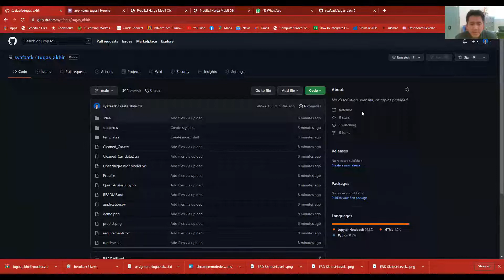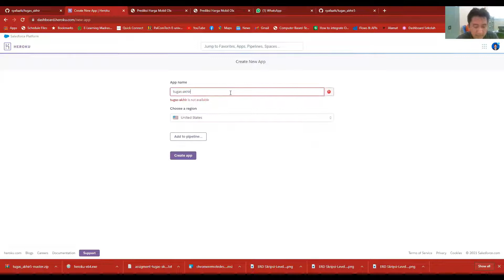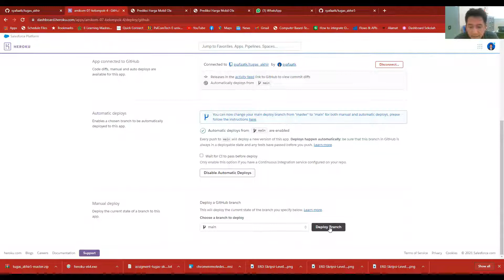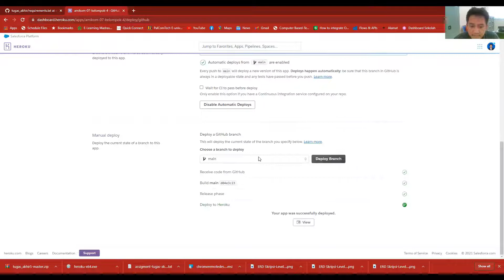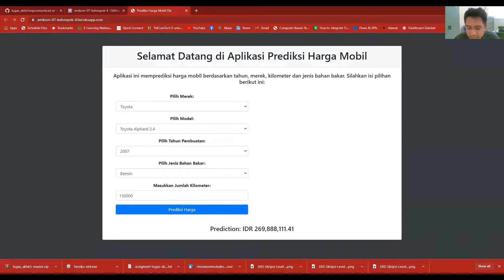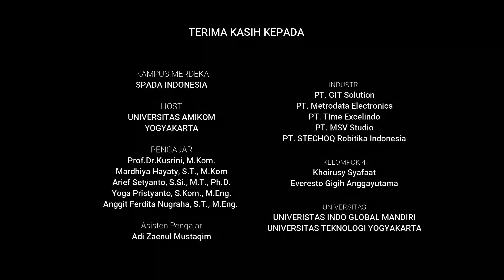AMIKOM07_Assigment Tugas Akhir 5_Kelompok 4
Tugas Akhir ini merupakan tugas pada Pelatihan Microcredential Certification Associate Data Scientist tahun 2021. Daftar Nama Kelompok yang mengerjakan tugas akhir ini adalah:

Khoirusy Syafaat
Everesto Gigih Anggayutama

Kelompok ini merupakan peserta pelatihan di Kelas AMIKOM 07, dengan host pelaksana adalah Universitas AMIKOM Yogyakarta.

Penjelasan singkat mengenai Pelatihan:

Pada tanggal 01 November 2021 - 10 Desember 2021, Ditjen Dikti Ristek (Kementerian Pendidikan, Kebudayaan, Riset, dan Teknnologi RI) menyelenggarakan Pelatihan Microcredential untuk Associate Data Scientist yang diikuti oleh seluruh mahasiswa di Indonesia.

Pelatihan ini melibatkan 11 (sebelas) perguruan tinggi di Indonesia, yaitu:

Universitas Gunadarma
Universitas Indonesia
Telkom University
Universitas Gadjah Mada
Universitas Dian Nuswantoro
Institut Teknologi Sepuluh November
Universitas Hasanudin
Universitas Udayana
Universitas AMIKOM
Materi yang disampaikan pada pelatihan ini berdasarkan SKKNI bidang Data Science, sebagai berikut:

Pertemuan 1. Pengantar AI 1: Pengantar Course Pemasangan Tools

Pertemuan 2. Pengantar AI 2: Teknologi dan Aplikasi AI

Pertemuan 3. Metodologi Pengembangan AI menggunakan data

Pertemuan 4. Tools Proyek Data Science

Pertemuan 5. Data Understanding 1: Mengumpulkan Data, Menelaah Data dengan metode Statistik

Pertemuan 6. Data Understanding 2: Menelaah Data dengan Visualisasi

Pertemuan 7. Data Preparation 1: Menentukan Objek atau Memilih Data

Pertemuan 8. Data Preparation 2: Membersihkan Data, Memvalidasi Data

Pertemuan 9. Data Preparation 3: Mengkonstruksi Data

Pertemuan 10. Membangun Model 1 (Dasar Regresi dan Regresi Linier)

Pertemuan 11. Membangun Model 2 (Regresi Non Linier, Support Vector Machine, dll)

Pertemuan 12. Membangun Model 3 (Regresi dengan Tree)

Pertemuan 13. Membangun Model 4 (Dasar ANN, perceptron, Back Propagation, SOM)

Pertemuan 14. Membangun Model 5 (ANN lanjutan, RNN, deep learning)

Pertemuan 15. Membangun Model 6 (Clustering)

Pertemuan 16. Membangun model 7: evaluasi

Pertemuan 17. Melakukan Deployment Model (pipelining, teknologi deployment, cara deployment)

Pertemuan 18. UJIAN dan SUBMIT PROJECT

Selain materi yang disampaikan berdasarkan pada SKKNI bidang Data Science, pelatihan ini juga dilengkapi dengan Sesi Industri dan Proyek. Pada sesi Industri dan Proyek ini melibatkan nara sumber dari patner industri, lembaga pemerintah.